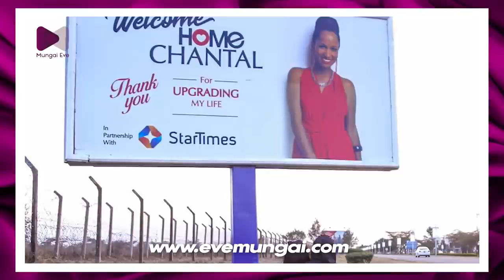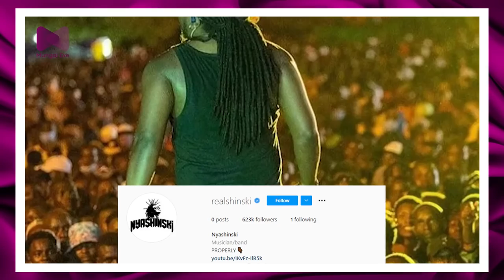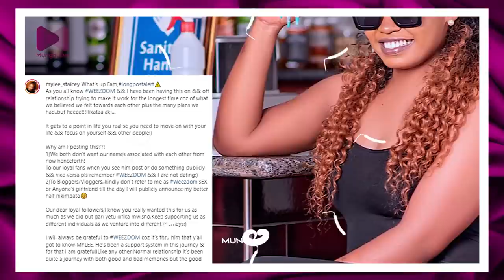MUNGAI EVE & TREVOR SET TO DO A PRIVATE WEDDING SOON | ERIC OMONDI SCARED OF LOVE AFTER BEING DUMPED